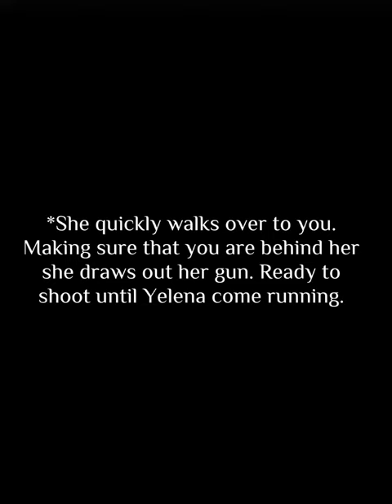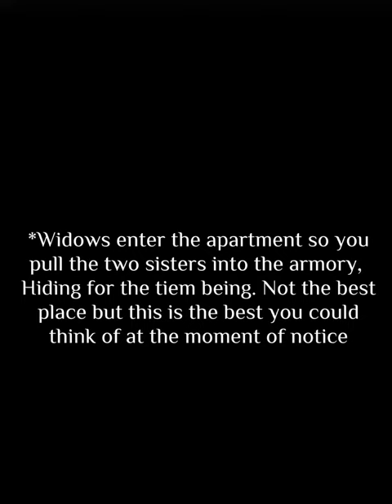Natasha's Daughter. Season 3 Episode 21.